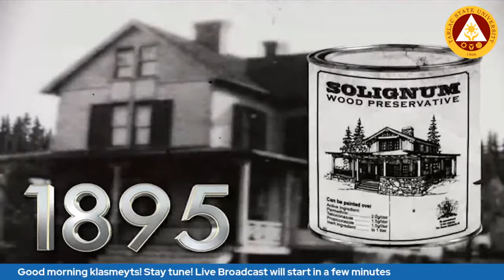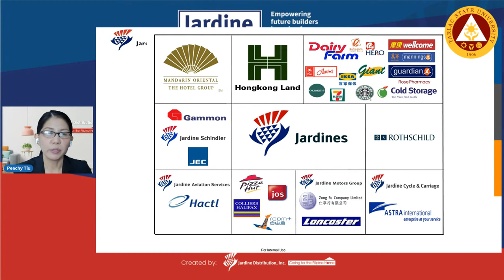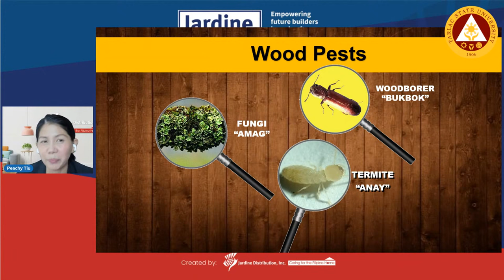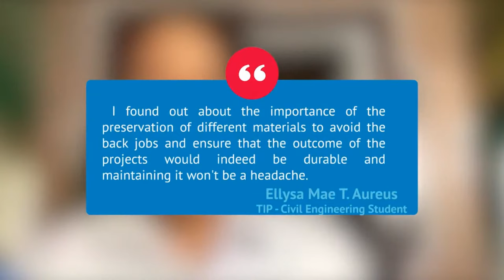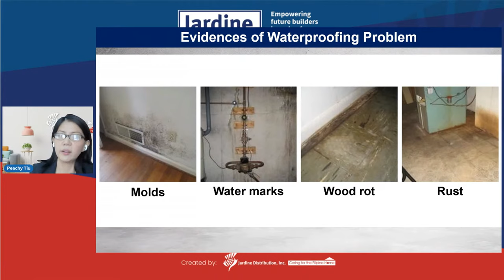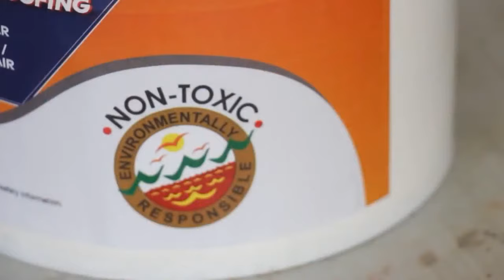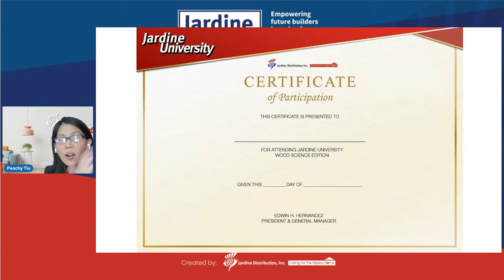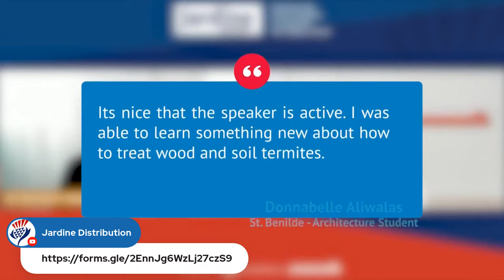JU X TSU WEBINAR LIVE